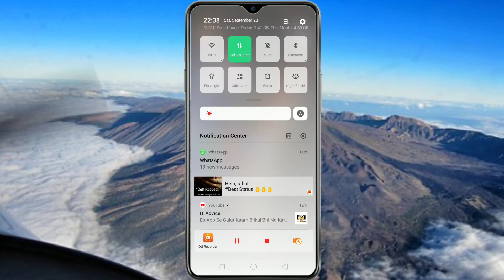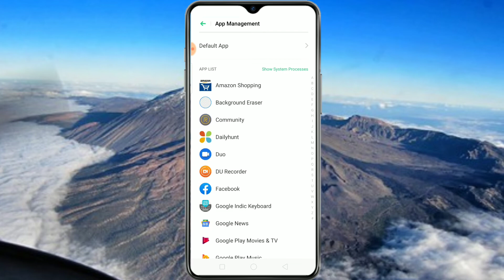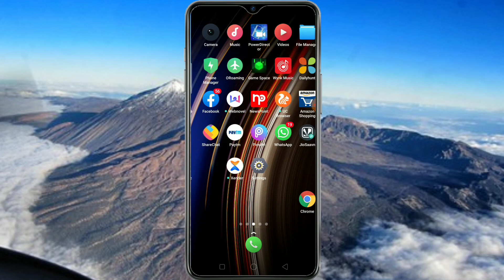फोन में डाटा बटन हैं तो ये खुफिया Setting सिख लो काश पहले पता होता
Hello
         Friends